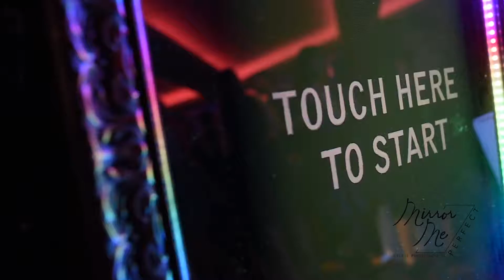Dress to Impress your next corporate Function with a Mirror Me Perfect Selfie Photobooth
Revamp the outdated notion of business conferences and instead, introduce an engaging avenue for team building through our interactive Selfie Photobooth experience. Our Selfie Mirror offers a fresh perspective on capturing memorable moments, fostering engagement among attendees to let loose and interact with colleagues from different departments. Our unique photobooth experience guarantees laughter, enjoyment, and unforgettable memories.

The Mirror Me Perfect Selfie Photobooth not only boosts social media visibility through instant sharing with your company's designated hashtags but also provides a glimpse into your company's fun-filled team-building activities.

The photo keepsakes serve as valuable digital content for your company's website and social media platforms. When ordinary fun won't cut it, choose us to elevate your event.